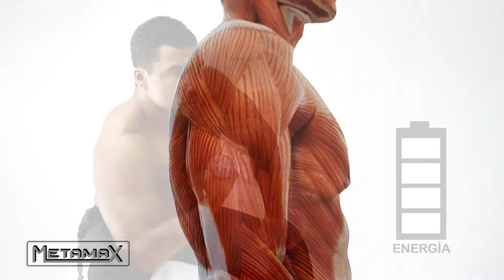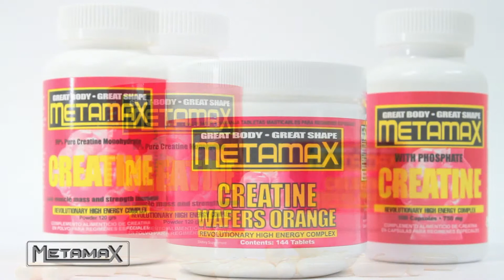What is Creatine?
Creatine is widely used by athletes to increase their performance, all the more in short, high intensity and repetitive exercise routines.